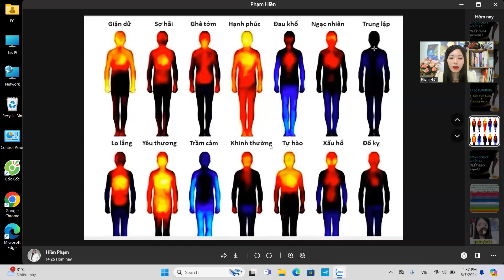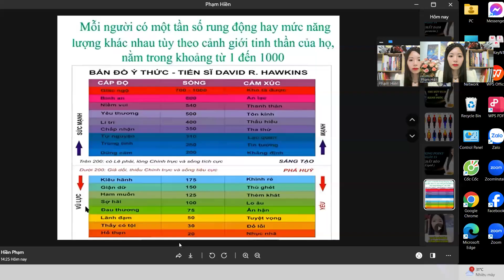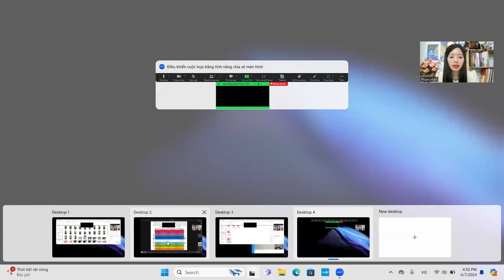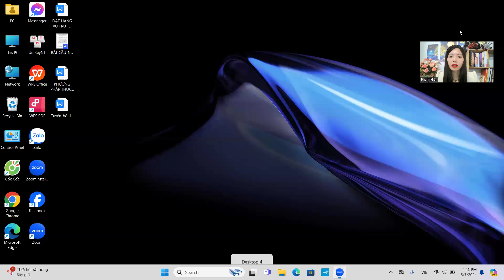NGÀY 4 : HIỂU ĐƯỢC TẦN SỐ NĂNG LƯỢNG TIỀN VÀ HẠNH PHÚC BẠN SẼ THÀNH CÔNG GIÀU CÓ TRỌN ĐỜI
Luật hấp dẫn - sức mạnh tiềm thức cũng là bí quyết thành công của rất nhiều vĩ nhân trên thế giới,
Hoặc nhắn Zalo Hiền hỗ trợ anh chị nha : 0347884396
Dành cho anh chị nào muốn tìm kiếm một môi trường học tập phát triển bản thân, ứng dụng tư duy của người thành công, phát triển công việc kinh doanh, vận dụng sức mạnh tiềm thức và luật hấp dẫn để thu hút tiền bạc thịnh vượng tài chính đến với cuộc sống của bạn,